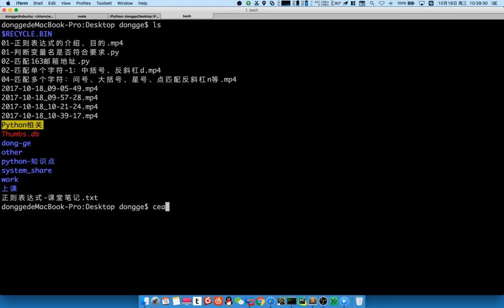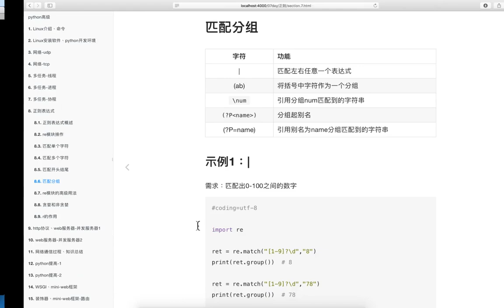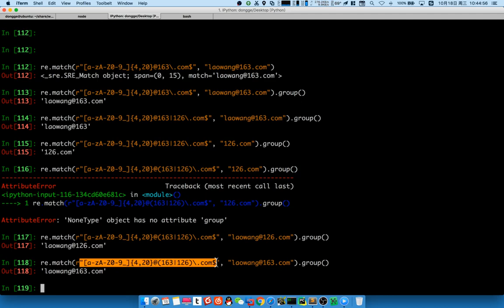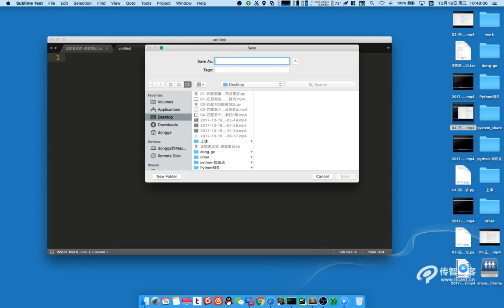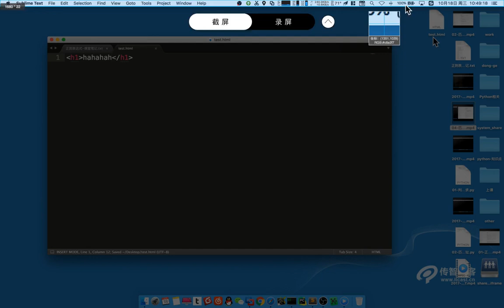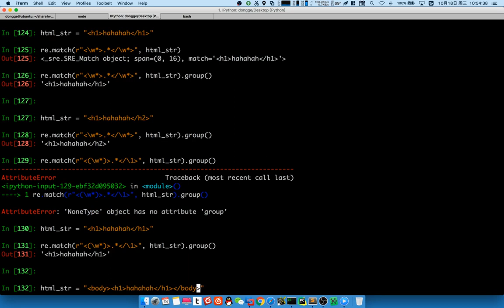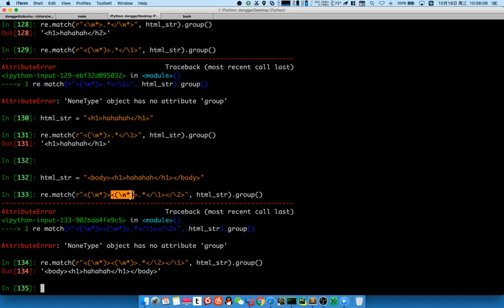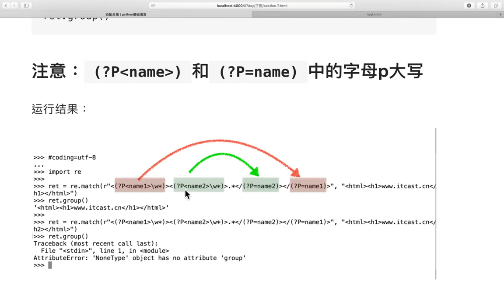03 web服务器v3 1丨01 正则表达式丨07 分组等